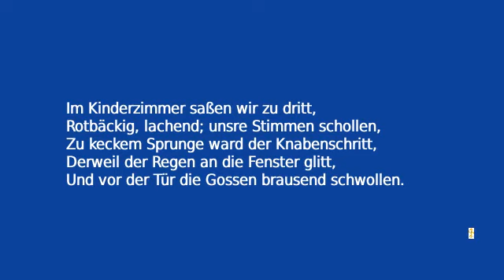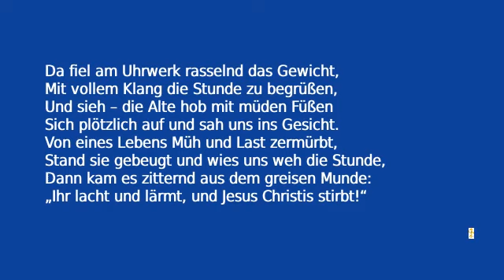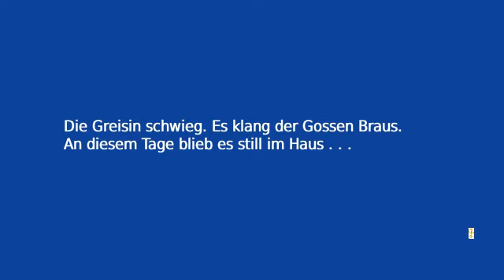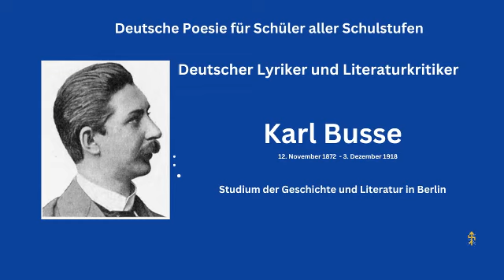Karl Busse tobende Jungen Am Karfreitag und Jesu Kreuzigung ...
Auch eine Kinderfrau weiß, wie man die Rasselbande zum Schweigen bringt.

Karl Busse    Am Karfreitag

Im Kinderzimmer saßen wir zu dritt,
Rotbäckig, lachend; unsre Stimmen schollen,
Zu keckem Sprunge ward der Knabenschritt,
Derweil der Regen an die Fenster glitt,
Und vor der Tür die Gossen brausend schwollen.

Die alte Frau, die still am Tische saß,
Hob oft den Blick, bevor sie weiter las.
Sie wußt' es längst: uns Buben hielt sie nimmer,
Sie war zu schwach, war schon zu müd' und grau,
Und wenn sie schalt: wir trieben's nur noch schlimmer -
So blieb sie still, die alte Kinderfrau.

Da fiel am Uhrwerk rasselnd das Gewicht,
Mit vollem Klang die Stunde zu begrüßen,
Und sieh – die Alte hob mit müden Füßen
Sich plötzlich auf und sah uns ins Gesicht.
Von eines Lebens Müh und Last zermürbt,
Stand sie gebeugt und wies uns weh die Stunde,
Dann kam es zitternd aus dem greisen Munde:
„Ihr lacht und lärmt, und Jesus Christis stirbt!“

Ein Schweigen ward. Wir Brüder sahn empor
Und trugen Scheu und ließen unsre Spiele,
Schwer hing die Stille über Raum und Diele -
Das Buch der Bücher nahm die Alte vor.

Sie las nicht schnell; Wort zog nach Wort einher,
An eigner Fülle trug ein jedes schwer.
Wir sahen den, der vor Pilatus stand,
Dem römisch Kriegsvolk eine Krone wand,
Dem scharfe Dornen in die Schläfe stachen,
Dem unterm Kreuz die müden Knie brachen,
Den man mit Hohn und bittrem Essig tränkte,
Des heilig Haupt um diese Zeit sich senkte …

Die Greisin schwieg. Es klang der Gossen Braus.
An diesem Tage blieb es still im Haus . . .

Gerne darfst Du mich und meine Arbeit unterstützen in dem

Du suchst eine Alternative:
Mastercard Debitkarte mit persönlicher IBAN Visakarte - Prepaidkarte
DEX-Anbindung, ohne Schufa Auskunft - privat - geschäftlich
 - mit vielen weiteren spannenden Bonbons

Hier gibt es 100 € für neue Appbenutzer.